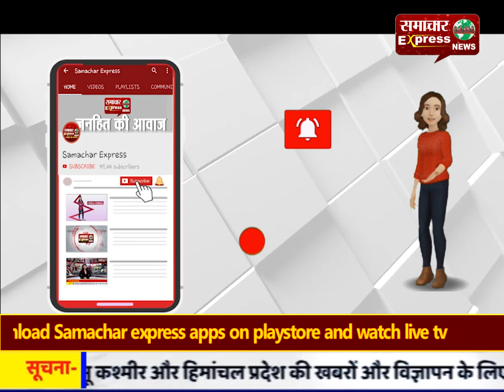आई जंगली बिल्ली, मचा तेंदुए का शोर